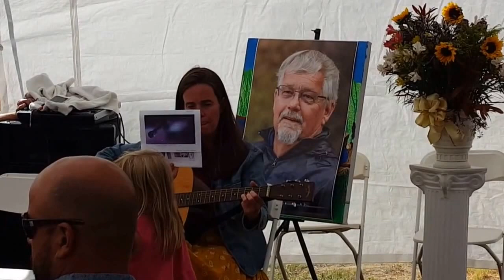Colleen Klym singing at Doug's Celebration of Life Event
Oct 1, 2016 at Doug Munnecke's Celebration of Life event at Acampo, Ca.